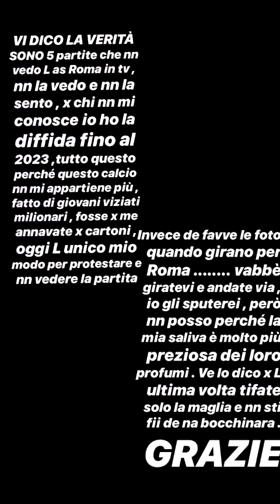Brasiliano Paga 2 Caffè 20€ e Collab. con Hosteria